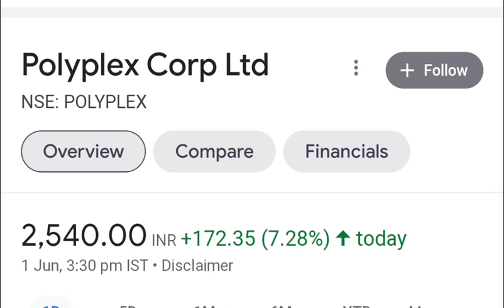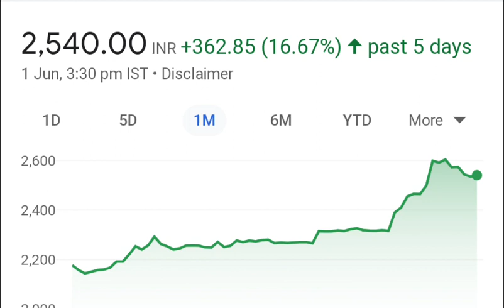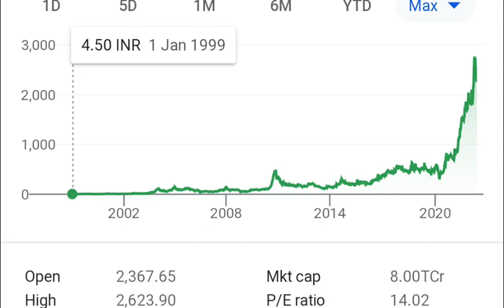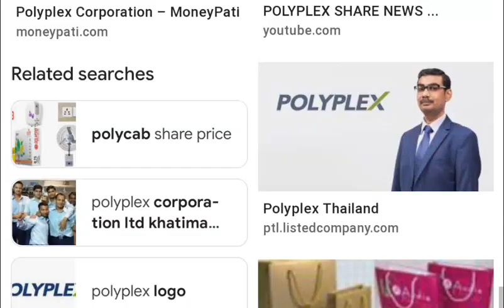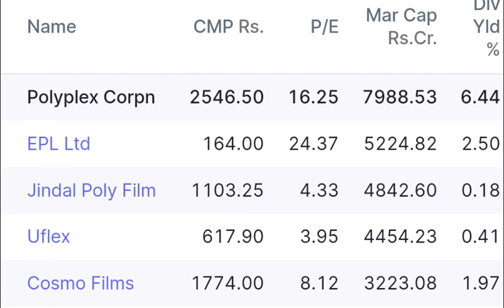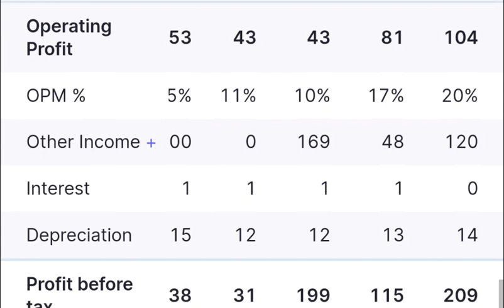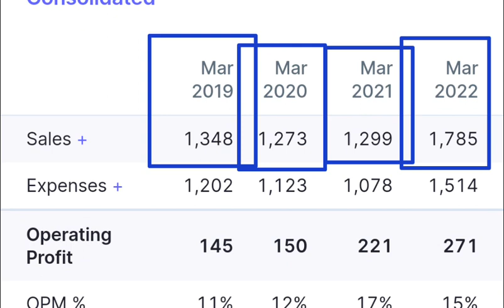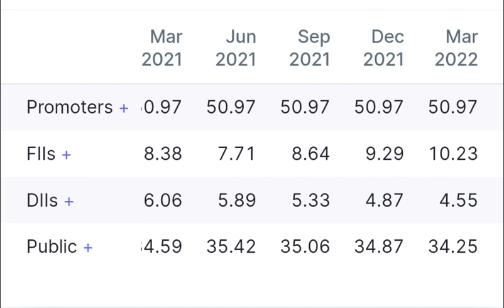Polyplex share latest news⚫polyplex share multibagger stock#polyplex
HLE GLASCOAT DETAIL Q4 RESULTS ANALYSIS
Vaibhav global share Q4 results⚫बहुत ही बेकार नंबर कल होगी गिरावट
Bata India share Q4 result⚫105 ₹ ka Mila divided
Polyplex share latest news⚫polyplex share multibagger stock
Topic cover
polyplex
polyplex share
polyplex share latest news
polyplex share analysis
polyplex corporation
polyplex q4 results 2022
polyplex share news
polyplex share price
polyplex latest news
polyplex dividend
polyplex share
polyplex share analysis
polyplex share news
polyplex share price
polyplex share result
polyplex share dividend
polyplex share
polyplex share review
polyplex share today
polyplex stock analysis
polyplex stock
polyplex smile stock market
polyplex
smile stock market